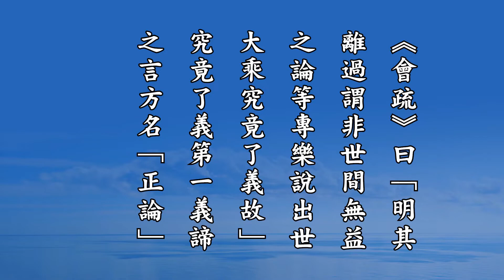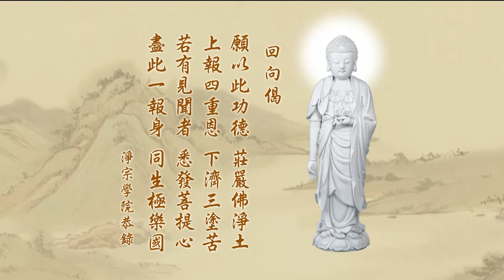悟勝法師學習《淨土大經科註》心得報告第三回240